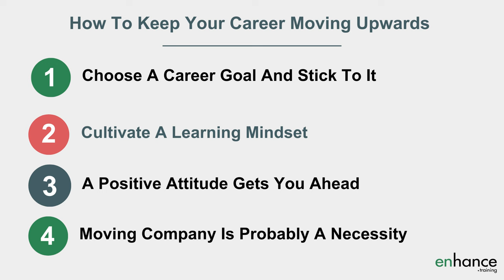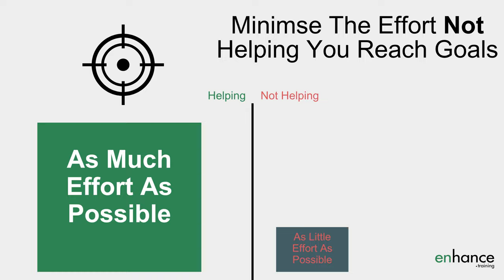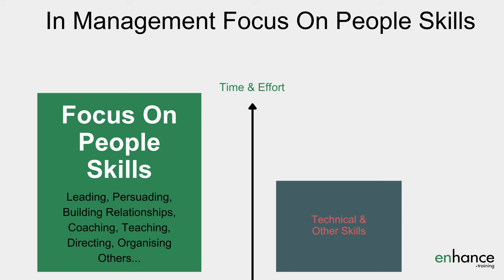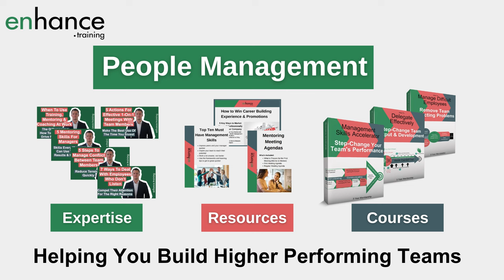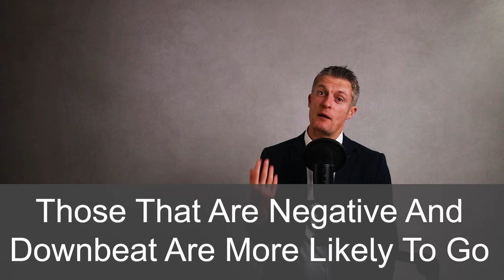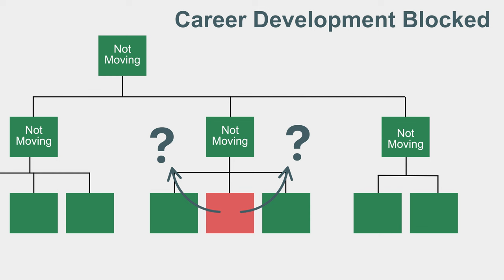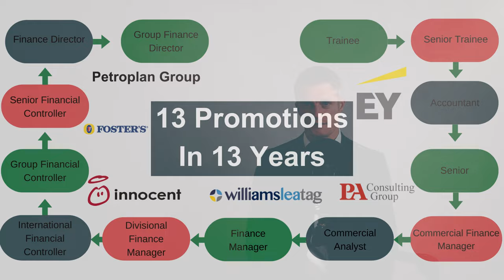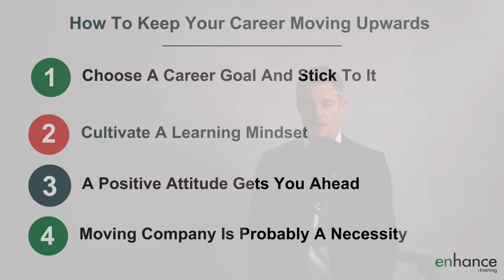How to Keep Your Career Moving Upwards – Career Advancement Strategies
How to keep your career moving upwards is a question most of us think about. We all want some progress, so we don’t get stuck doing the same job for ages. There are a lot of factors in how to keep your career moving. Climbing the corporate ladder starts with working hard and doing a good job. More is needed so you don’t lose momentum in your career.

I share 4 key approaches that will massively help you in how to keep getting promoted.

FREE Advanced CV Writing Techniques Webinar. This is ideal for those up against significant competition – for example when going for professional and managerial roles. Learn over 40 actionable techniques that far to few candidates put into practice.

00:00 Intro
01:14 Choose a career goal and stick to it
02:38 Cultivate a learning mindset
04:59 A positive attitude gets you ahead
06:13 Moving company is probably a necessity
07:47 In Summary

Climbing the career ladder is a lot easier when you choose a career goal and then stick to this goal. Having a consistent goal means you put a lot more effort and energy into everything that helps you reach your goal and less into other activities which don’t help you reach your goal. Being more focused means you get to your career goal faster.

This advice is simple to give yet hard to keep putting into practice every month and year through your career. Those that stay focused get a lot further ahead and gain a lot more career advancement.

It is hard to make sure you don’t lose momentum in your career. There are ever changing hurdles to overcome and developing a learning mindset is a really important way to keep overcoming hurdles and challenges as quickly as possible.

Another really important aspect for how to move ahead in career is to ensure you keep a positive attitude at work to as much as you can. Positivity is energising for those around you, great to improve teamwork and looked on very favourably by bosses. Look for the positives in all the situations you can.

Very important in career advancement strategies is to be ready to move company when the opportunities at your current company don’t materialise. Moving is very important to keep climbing up the corporate ladder, so your career doesn’t suffer delays or get stalled. The key to being able to move easily is to invest in learning how to write a knockout CV and be good at passing interviews. Both are skills that can be learnt fairly quickly. See the links above.

Jess Coles
Enhance.training